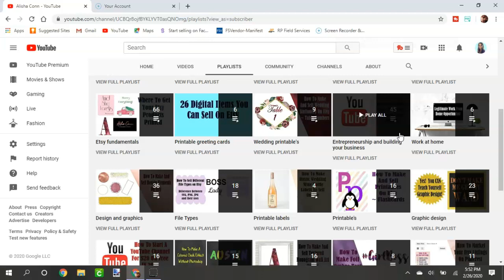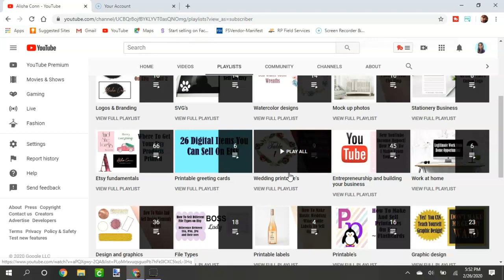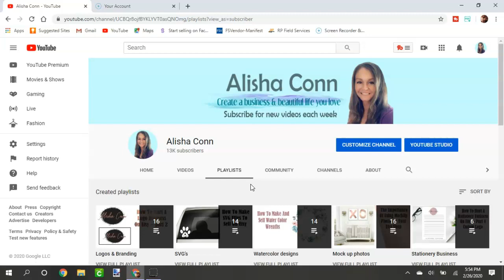How To Get One On One Design Help From Me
alishaconnandco

Join my Facebook Group!  ETSY PASSIVE INCOME

I use ipiccy.com and it is 100% FREE to use your creativity and design skills!!